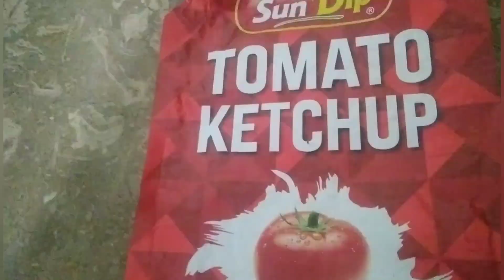How I spent my day||Vlog||Azalfa Eshal vlogs